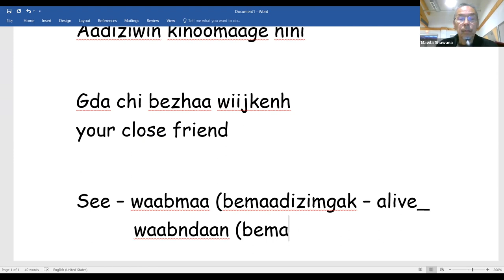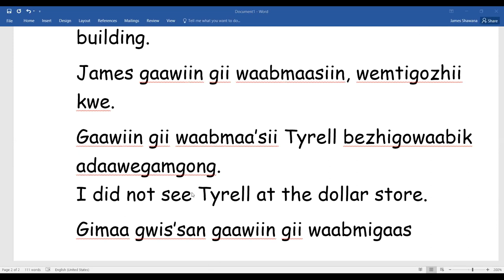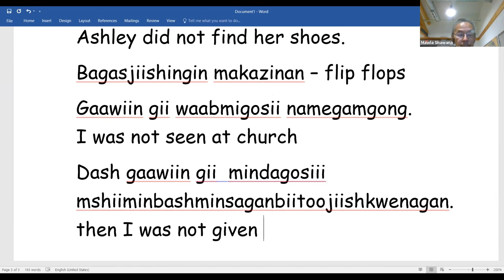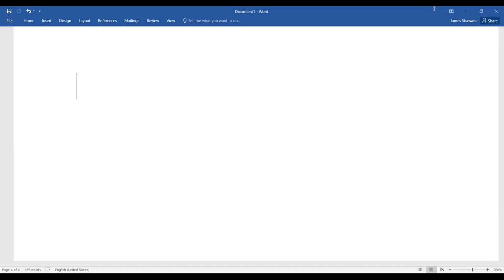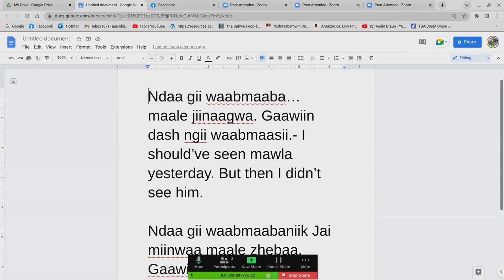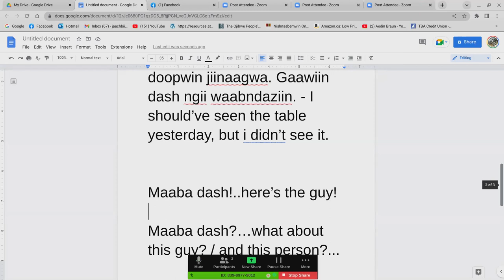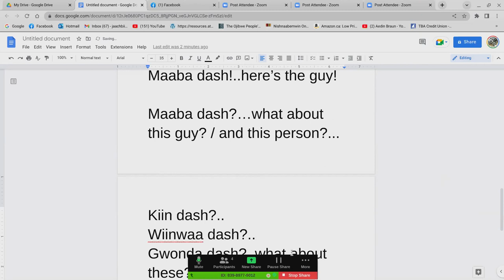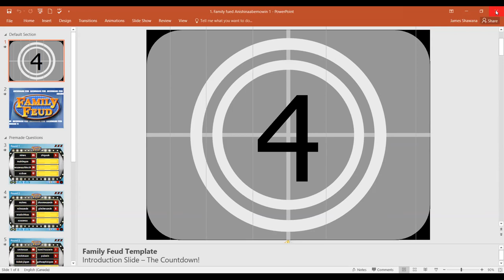November 2nd - Aambe Zhaabwiitoo’daa - Let’s Save It, Anishinaabemowin Language Class